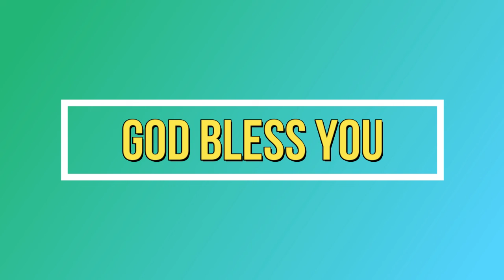புனித அந்தோனியாரின் திருவிழாவிற்கான ஒன்பதாம் நவநாள்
KEEP SUPPORT